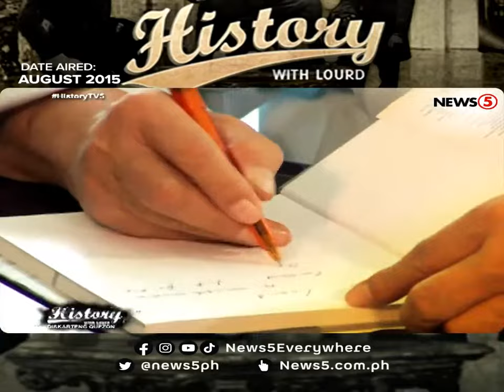Diskarteng Quezon | History With Lourd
News5Throwback | Quezon Avenue, Quezon City, Quezon Province, pati sa bente pesos may Quezon din! Kung tutuusin, parang si Rizal na rin ang dating niya. Depende kung saang bahagi ka ng Pilipinas, malamang ang buhay mo ay may kinalaman kay Quezon.

1944 namatay si Manuel L. Quezon, pero ramdam na ramdam pa rin natin siya. At may dahilan nga naman ito sa ating kasaysayan hanggang ngayon. Alamin natin ang kuwento ni Quezon sa episode na ito ng HistoryWithLourd!